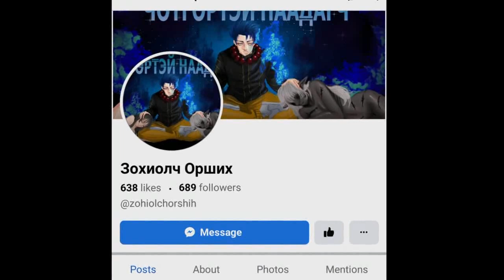The Red: МАХЧИД (1-р бүлэг. Харанхуйг Эзэгнэхүй) 5-р хэсэг. Анхны Хайр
Зохиолч: Орших
Онц сонирхолтой, адал явдалт, аймшгийн зохиол
Манай сувгаар зочилсонд баярлалаа.